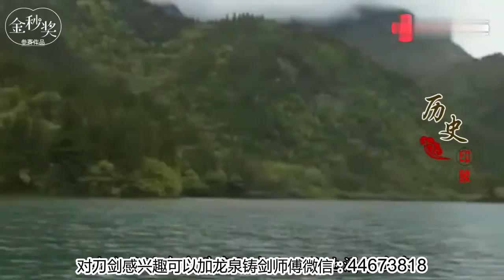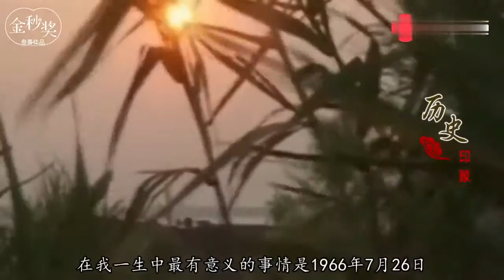她27岁下嫁76岁上将，一生3次改名，晚年皈依佛门！